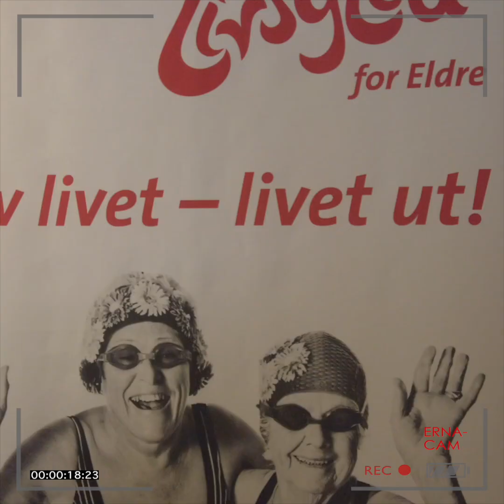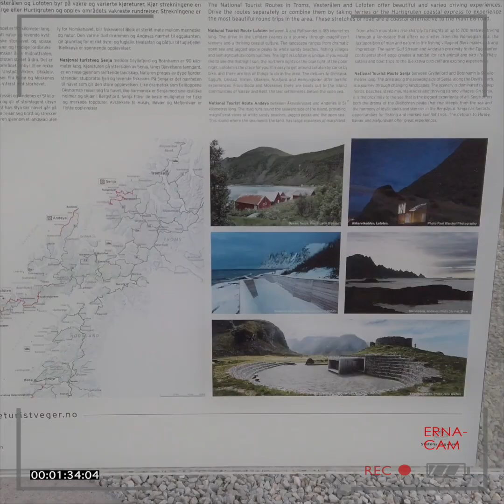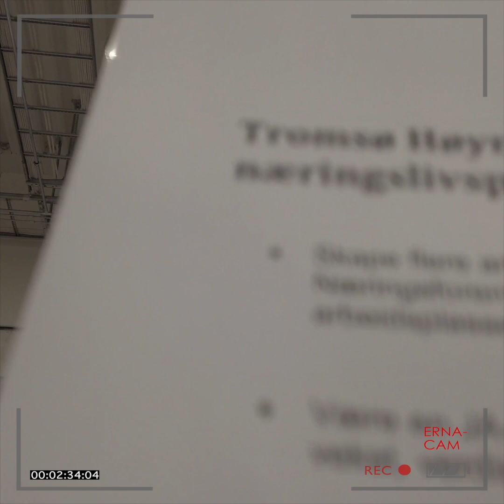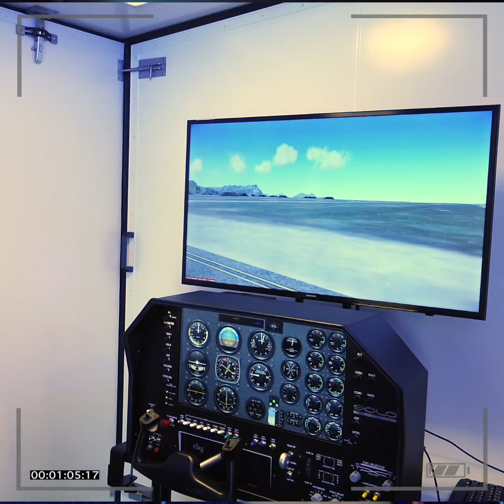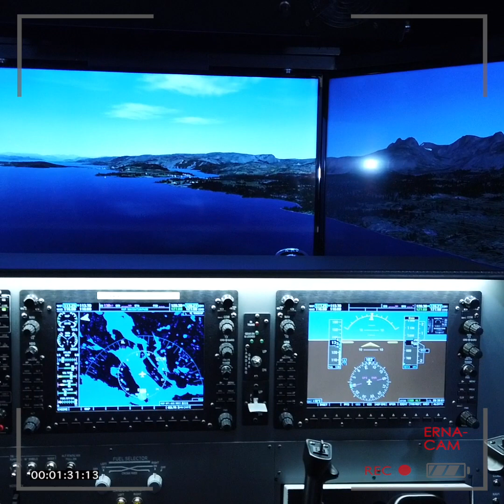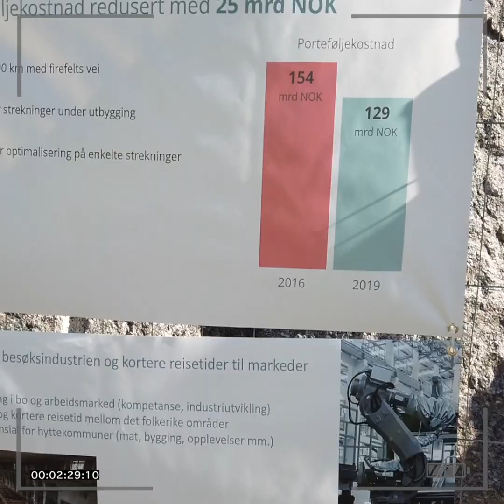ErnaCam: Valgkampen 2019!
Gjennom valgkampen 2019 ble Erna Solberg videoblogger! Her har vi samlet alle klippene, slik at du kan oppleve valgkampen fra Ernas "point of view".

Det blir båttur, photoboming av Jan Thomas og Einar Tørnquist, tur på festival, møte med hundrevis av mennesker og mye, mye mer. God fornøyelse!